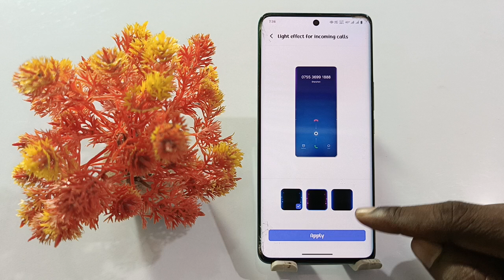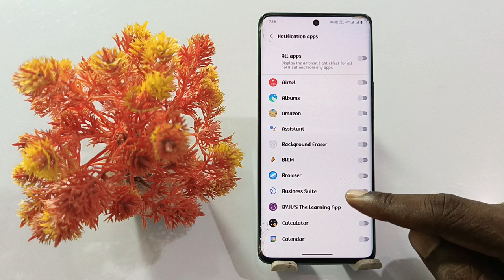vivo v40 pro incoming for app notification light | how to set incoming call light vivo v40 pro